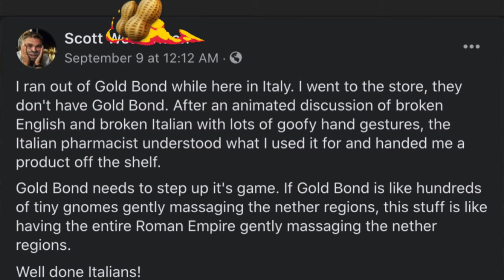Private Comedy Party in Portland! (...K-von Impersonates Kamala)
Get ready to laugh... Comedy Clubs have been closed by government, but no one can stop your own private party. Message thru to put on your own!